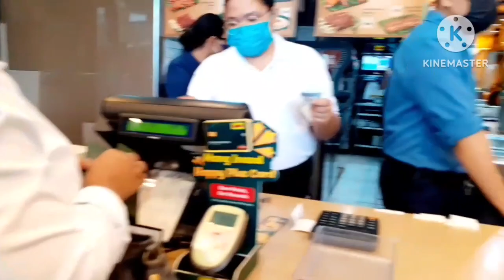Mang Inasal Mukbang | Mharjz Recipes&Vlogs